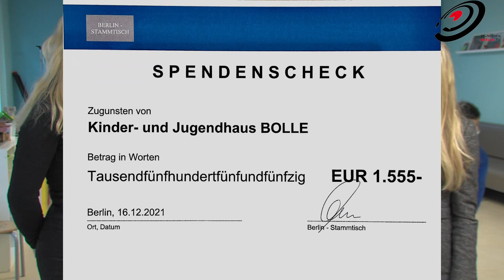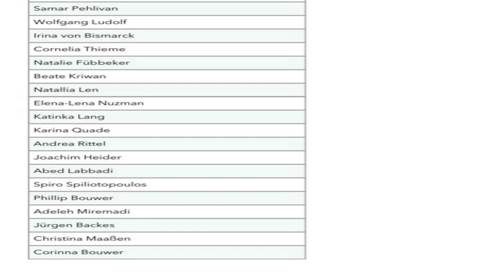Wir sehen mit dem Herzen